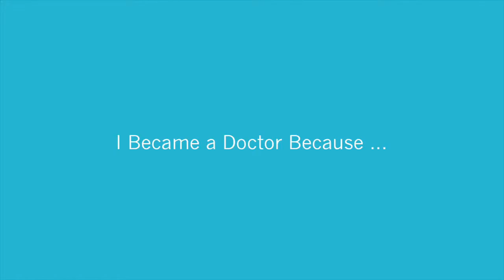Getting to Know Dr. Amy Senk